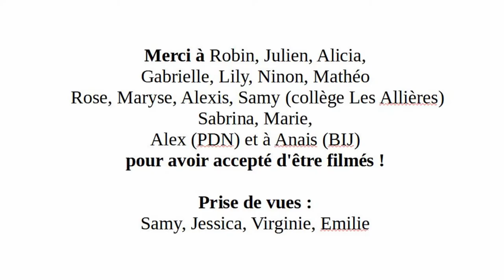C'est quoi un Promeneur du Net ? bis